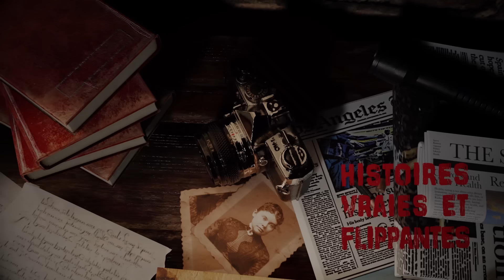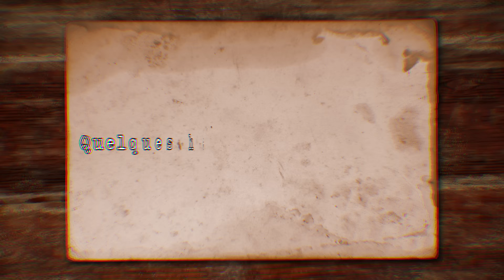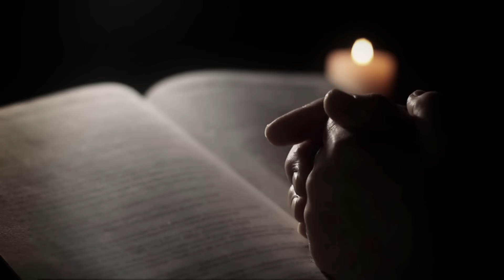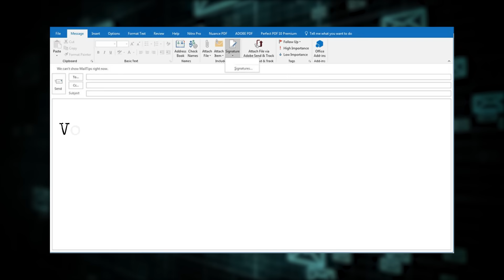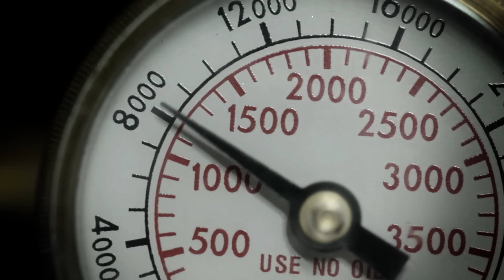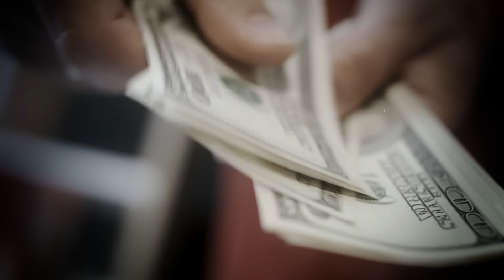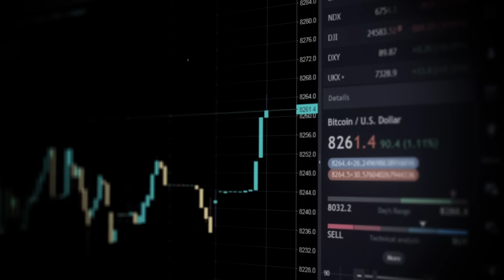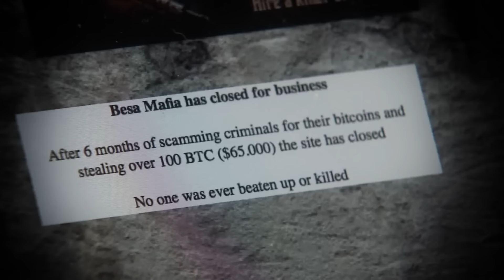IL COMMANDE un MEURTRE SUR INTERNET : L'Affaire AMY ALLWINE (HVF)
Le meurtre d'Amy Allwine commis par un inconnu d'internet à fait le tour de l'Amérique, voici son histoire.

00:00 INTRO
1:41 UNE VIE VOLÉE
5:45 QUELQUES HEURES AVANT LA MORT
9:01 UNE FAMILLE SOUDÉE
11:15 DOG DAY GOD
22:51 UNE ENQUÊTE COMPLIQUÉE
27:44 UN JUGEMENT RAPIDE